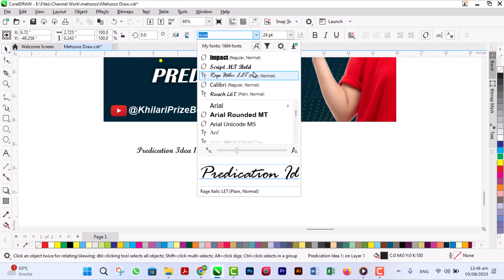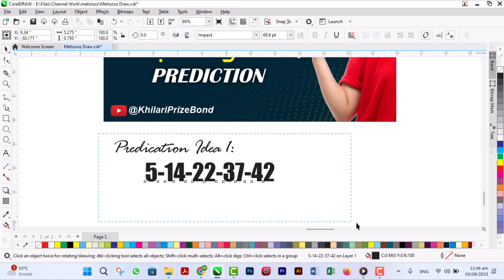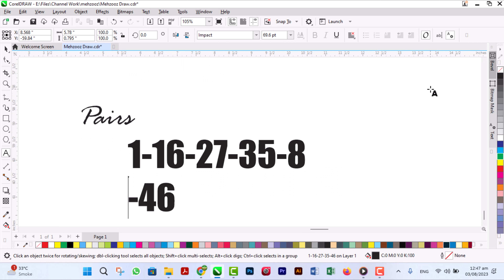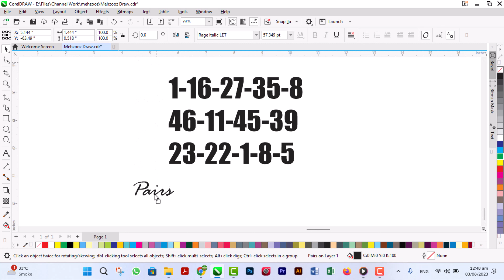Mahzooz Prediction 5 August 2023 | Mahzooz EP-5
Previous Prediciton Hit Two Balls and This Prediciton for Mahzooz Dubai Saturday 5 August 2023 Episode 5 @KhilariPrizeBond
✔Mahzooz lottery Prediction
✔Mahzooz Prediction
✔Mahzooz lucky number
✔Mahzooz
✔How to play Mahzooz
✔Mahzooz today
✔Mahzooz Tips
✔Mahzooz draw
✔How to win Mahzooz lottery
✔Mahzooz hot numbers today
✔Mahzooz winning prediction